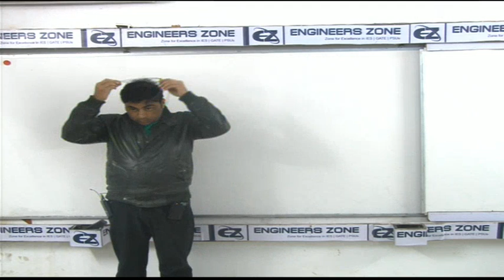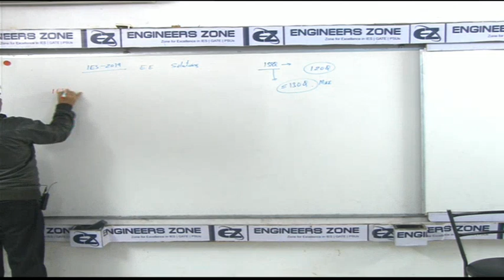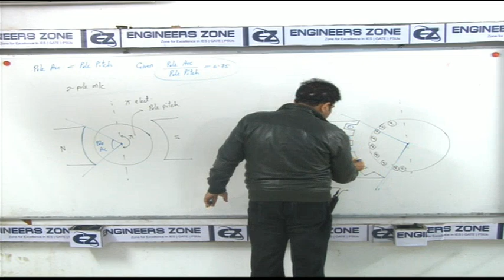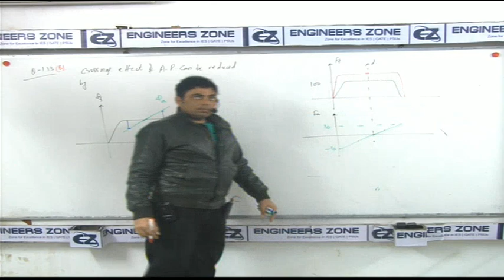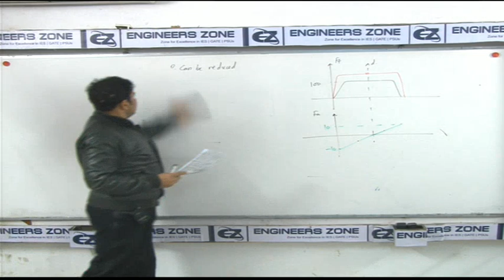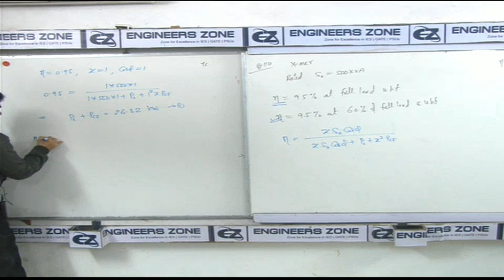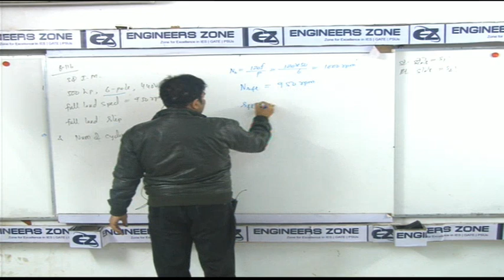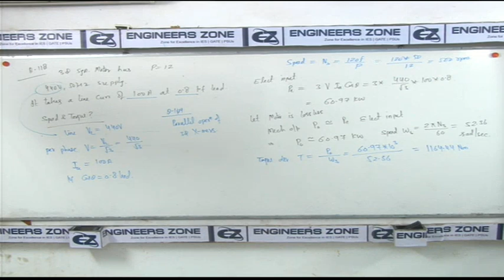IES-2019 EE Priliminary Question Paper Solution-Part-1-08-01-2019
Engineers Zone Founder’s profile
Mr. Qaisar Hafiz (Ex-IES, MD Engineers Zone)
• B.Tech (Hons.) IIT Roorkee , Department of Electrical Engineering
• Qualified I.E.S. Exam conducted by UPSC five times in the year 2002, 2004, 2005, 2006 & 2007 with AIR-23, AIR-27, AIR-15, AIR-11 & AIR-02 respectively
• has a distinguished record of securing more than 150 marks out of 200 in IES Interview conducted by UPSC
• 17 Years of Teaching Experience in the same field
• Author of around 20 Text books & Guide books in the relevant field
• More than 69000 views & 6000+ subscriptions of one video among many videos uploaded on YouTube last year topic “How to crack IES, GATE & PSUs in first attempt by Qaisar Hafiz”
  Engineers Zone Results
Engineers Zone has produced excellent results since its inception with more than 7 students among top 10 in IES 2016 & GATE 2017 including All India Rank 2 in IES and All India Rank 5 in GATE. Moreover more than 8 students among top 10 in IES 2015 & GATE 2015 including All India Rank 1 in IES & All India Rank 3 in GATE. There are more than 500 selections in I.E.S. so far and thousands of Engineers Zone students selected in various PSUs and admitted in various IITs, IISc, NITs, IIITs & Central Universities for M.Tech/MS/Ph.D programs.

IES-2014 Ranks in Top 100: 1, 5, 7, 8, 8, 11, 15, 17, 21, 22, 23, 23, 25, 32, 33, 52, 56, 57, 62, 63, 71, 74, 89 and many more
GATE-2015 Ranks in Top 100: 3, 6, 7, 15, 16, 16, 19, 23, 25, 28, 29, 35, 38, 40, 43, 44, 51, 53, 57, 58, 62, 67, 74, 76, 77, 80, 89, 95 and many more
IES-2015 Ranks in Top 100: 2, 5, 10, 11, 13, 19, 21, 25, 35, 36, 41, 47, 52, 69, 77 and many more

GATE 2016 Ranks in Top 100: 05, 08, 09, 12, 16, 19, 22, 31, 47, 55, 63, 67, 72, 77, 88, 90, 93, 95 and many more
Engineers Zone Awards

•  “Brands Academy” & “ET-NOW” presented “Education Excellence Award-2013” to Engineers Zone for excellent results in the field of IES, GATE & PSUs.
• Engineers Zone has also been awarded "Worldwide Achievers Award" in "Asia Education Summit-2015" presented by Mr. Abhinav Bindra (Olympic Gold Medalist) for "Best Coaching for IES, GATE & PSUs"
• Engineers Zone has also been awarded “Dr Zakir Hussain Award” in “International Peace Conference 2015” at IICS presented by Mr Dharampal Gulati (Chairman of Spice Brand MDH) for “Social & Educational Services”
Engineers Zone Branches & Universities Association

• We already have 20+ online centers’ for this purpose across India and are added more to our repertoire.
• We have tie-up with three major Universities Aligarh Muslim University, Tezpur University Assam, Al-Falah University Faridabad and Noida Institute of Engineering & Technology Greater Noida.
Engineers Zone Publication

Engineers Zone (EZ) has added another feather to its cap by launching its publication. Books published by Engineers Zone publication for competitive examinations as well as for university examinations are provided at discounted rate which are available across the country on book stores and on Flipkart.  onlinebooks.qhengineerszone.org